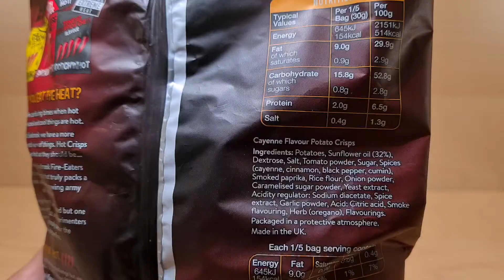Seabrook Fire Eaters Smokin Hot Smokehouse Cayenne Flavour - Random Reviews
How spicy?